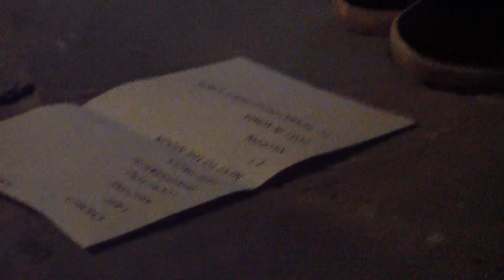sottovoce | Tin Toys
sottovoce è una rassegna di concerti fatti in casa. Prendiamo la musica e la portiamo a domicilio, dentro i salotti, le camerette, le cucine, sui balconi, nei giardini; facciamo venire un po' di amici con cui condividere l'esperienza, e intanto filmiamo il tutto e poi lo mettiamo su internet per chi non c'era.

■ chi suona
I Tin Toys arrivano da Ispra, ma in realtà vivono dentro un non-luogo musicale eterogeneo e assai poco ortodosso. Un viaggio vibrante dentro palpitazioni acustiche e sintetiche, ritmi dispari, insolite sintesi armonico-melodiche unite a confortanti rumori di giocattoli. Le loro canzoni hanno tutte un che di malfermo, tremolante, un sussultare ad ogni passo: non indecisione ma approccio ostentato che procede e avanza coscientemente per suggestioni ed evocazioni in un'atmosfera di lucida insicurezza. Per sottovoce li abbiamo costretti a lasciare a casa i synth, ed eccoli quindi in un set acusticissimo fatto di chitarra, violino, ukulele e ammennicoli rumorosi vari.

■ tracklist
1. Far Faces [00:15]
2. Lucky You [05:27]
3. Lu tempu di li pisci spata [12:25]

■ credits
camera: Daniele Piccoli
add. camera: Francesco Panella
audio rec: Francesco Panella
edit: Daniele Piccoli